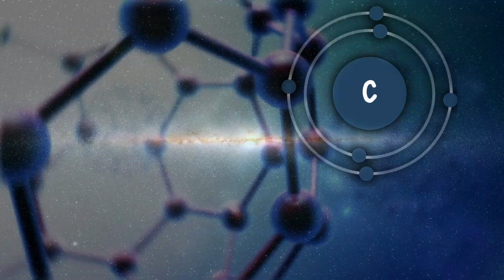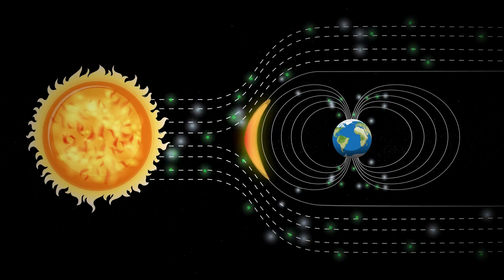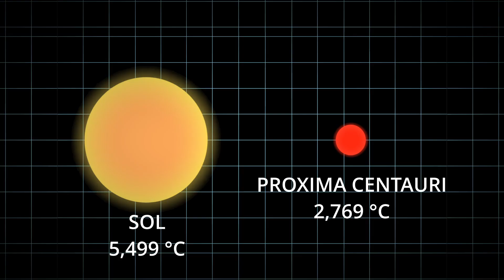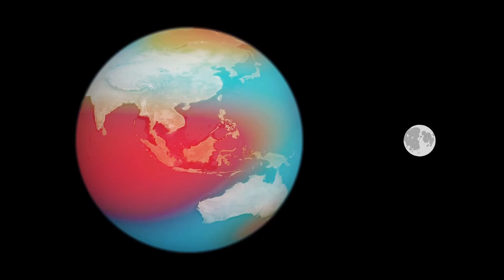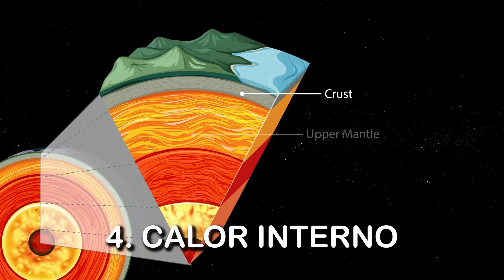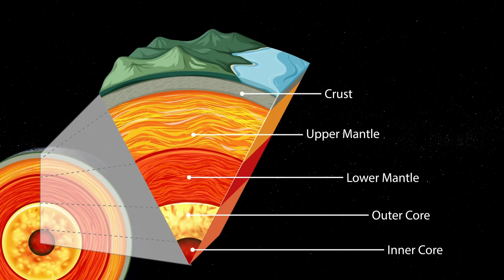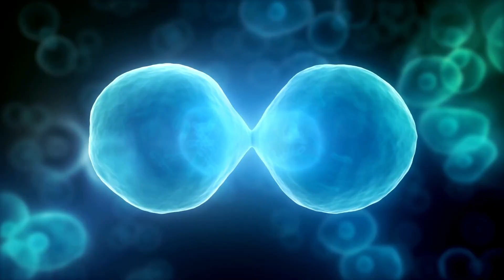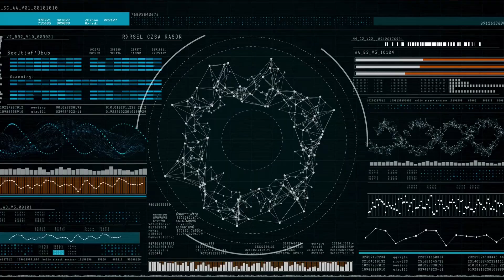OUTRO PLANETA IGUAL A TERRA É IMPOSSÍVEL E ESTE É O MOTIVO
A hipótese da Terra Rara diz que nosso planeta cumpre requisitos únicos para a formação da vida que pode responder ao maior questionamento do Paradoxo de Fermi : Se a vida é abundante no universo, por que ainda não encontramos nada? Será que a vida só é possivel em mundo igual a Terra? É possível existir no universo um planeta exatamente igual o nosso?

** Quer ajudar o HORIZON a continuar? **